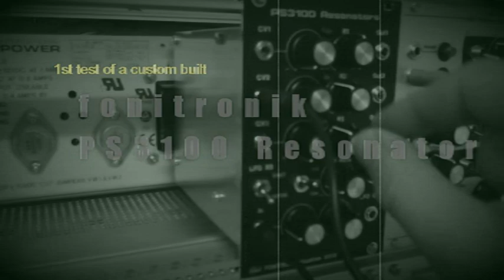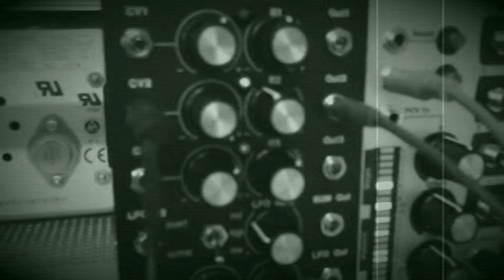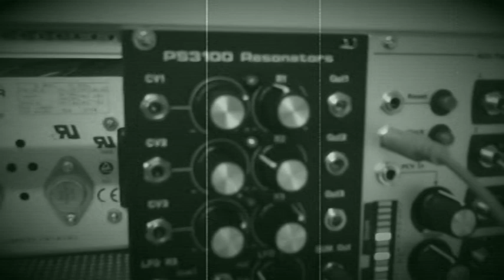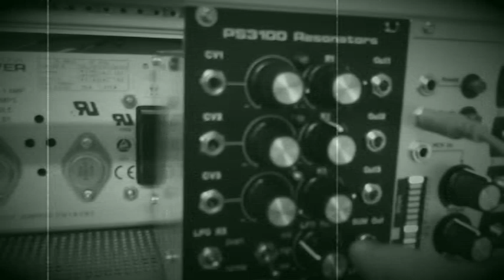PS3100 Resonators custom build 2012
This is the 1st test of a custom built PS3100 Resonator eurorack module.
it is controlled by a the fonitronik mh11 ADC Sequencer prototype and the internal LFO.
There is one audio input with attenuation, three single outputs (one for each BPF), a summed output, and an attenuated LFO output.
The module provides an attenuverter for each CV input. The internal LFO is normalled to the CV inputs, and it can be inverted for the 3rd CV input.
The LFO has three speed ranges selectable by a switch (going up into audio range).